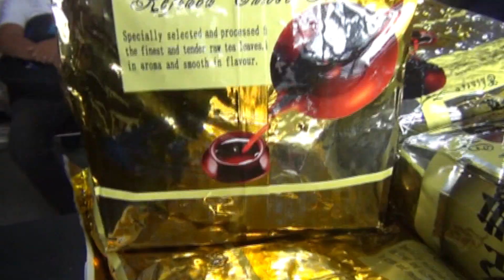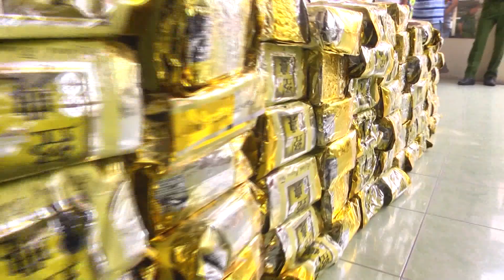Cận cảnh chuyên án khám phá 1,1 tấn ma túy ở TP HCM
Ngày 20-4, Công an TP HCM cho biết đang tạm giữ hình sự các đối tượng gồm: Yeh Ching Wei (SN 1986, người Đài Loan - Trung Quốc), Chiang Wei Chih (SN 1988, người Đài Loan - Trung Quốc) và Bùi Nguyễn Huy Vũ (SN 1981, ngụ quận Phú Nhuận) để mở rộng điều tra về hành vi vận chuyển, tàng trữ trái phép số lượng ma túy cực lớn.

Trước đó, khoảng 11 giờ 45 phút ngày 12-4, Đội CSGT Công an quận 5 đang tuần tra tại ngã ba Huỳnh Mẫn Đạt - Võ Văn Kiệt (quận 5) thì phát hiện 3 ôtô đậu bên lề đường có biểu hiện khả nghi nên đến kiểm tra. Thấy lực lượng CSGT, các đối tượng điều khiển xe tháo chạy bạt mạng. Đội CSGT Công an quận 5 phối hợp với lực lượng CSGT thuộc Phòng CSGT đường bộ - đường sắt Công an TP HCM, trinh sát ma túy truy đuổi bắt giữ các đối tượng.

Qua khám xét 3 ôtô trên và nơi ở của các đối tượng, công an thu giữ hơn 1,1 tấn ma túy cùng súng, đạn...

Để ghi nhận thành tích xuất sắc của lực Công an TP HCM, chiều 20-4, Bí thư Thành ủy TP HCM Nguyễn Thiện Nhân đã tặng bằng khen cùng 100 triệu đồng cho Phòng CSĐT Tội phạm về ma tuý - Công an TPHCM; tặng bằng khen cùng mỗi đơn vị 20 triệu đồng cho 2 tập thể Phòng Kỹ thuật hình sự và Công an quận 5.